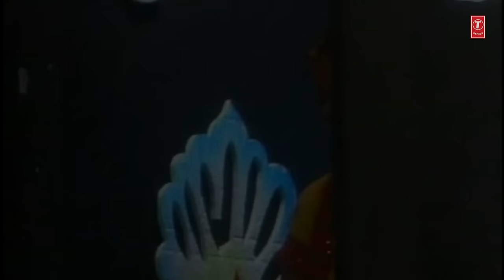BHOJPURI KADDU | OLD BHOJPURI LOKGEET VIDEO JUKEBOX | MUNNI DEVI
Video songs jukebox description :-

1 NAJAR TOY HOY GAY JIGAR KE PAAR sung by MUNNI DEVI music is directed by MUNNI DEVI and penned by MUNNI DEVI

2 NIRMOHI CHHOD GAYE RE sung by MUNNI DEVI music is directed by MUNNI DEVI and penned by MUNNI DEVI

3 GORE SE HUM KAALE PAD GAYE sung by MUNNI DEVI music is directed by MUNNI DEVI and penned by MUNNI DEVI

4 AKELI DAR LAAGE RAAT MORI AMMA sung by MUNNI DEVI music is directed by MUNNI DEVI and penned by MUNNI DEVI

5 RANG MEIN HORI KAISE KHELOORI SANWARIYA sung by MUNNI DEVI music is directed by MUNNI DEVI and penned by MUNNI DEVI

6 JADWA DO NAGINA UNGRIYA MEIN sung by MUNNI DEVI music is directed by MUNNI DEVI and penned by MUNNI DEVI

7 UTHA GORI BOL GAYO MANDIR MEIN KOAA sung by MUNNI DEVI music is directed by MUNNI DEVI and penned by MUNNI DEVI

8 JAANE HAME HAI BABINA sung by MUNNI DEVI music is directed by MUNNI DEVI and penned by MUNNI DEVI

9 LAGENA NO - NO MERI HO MATARI KARADE GOUNA sung by MUNNI DEVI music is directed by MUNNI DEVI and penned by MUNNI DEVI

10 BAERAN HO GAYI JHULENIYA sung by MUNNI DEVI music is directed by MUNNI DEVI and penned by MUNNI DEVI

11 BIDA KARAYE LE JAALE RE BAALAM sung by MUNNI DEVI music is directed by MUNNI DEVI and penned by MUNNI DEVI